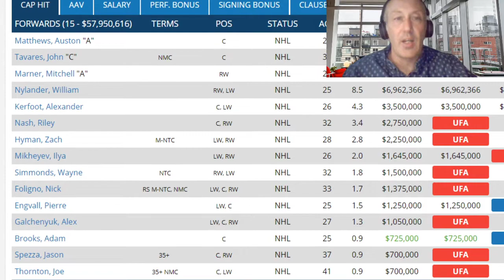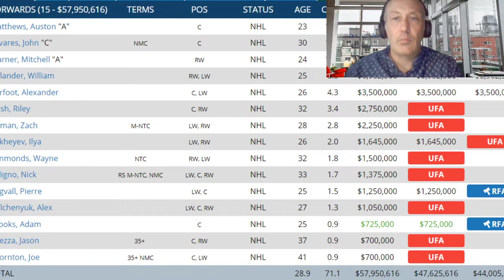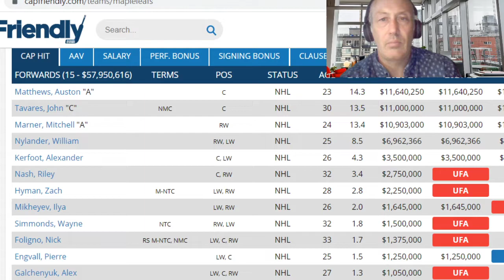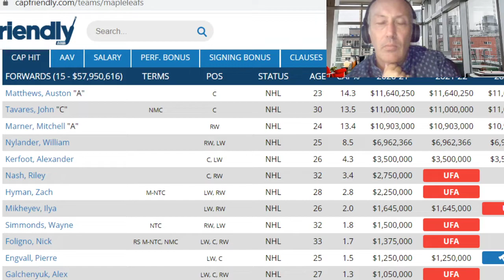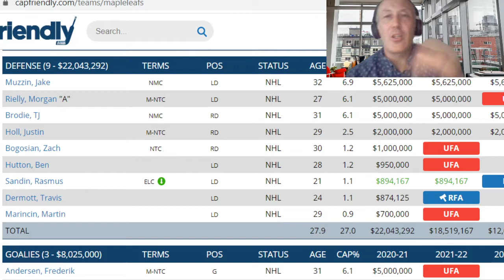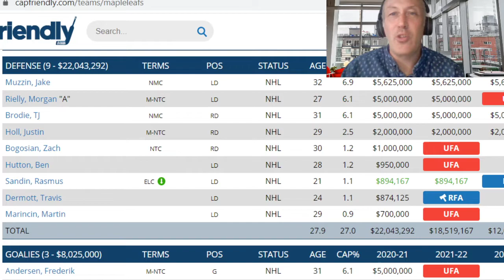The Maple Leafs Off Season Decisions With Marner and Others With Pro Joe Call In .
For some reason Pro Joe doesn't show up in the video , but the discussion was so good I am going to post it anyway .